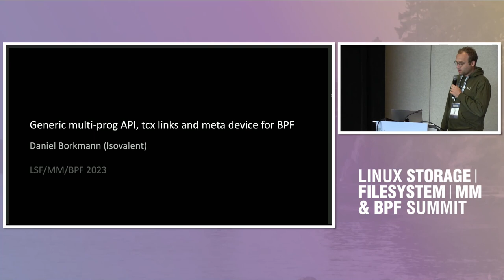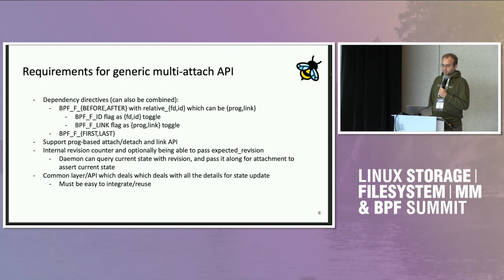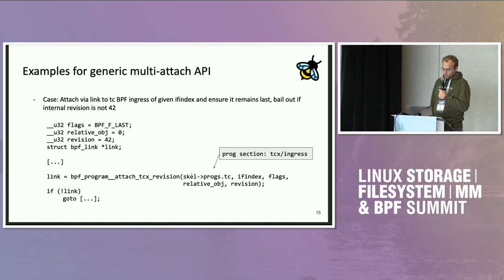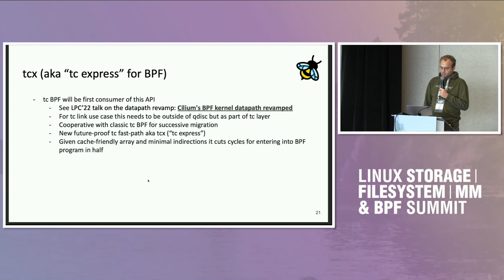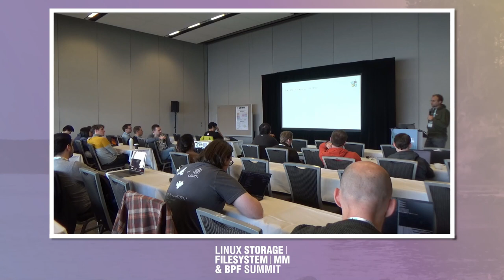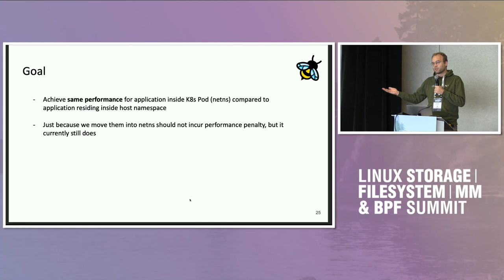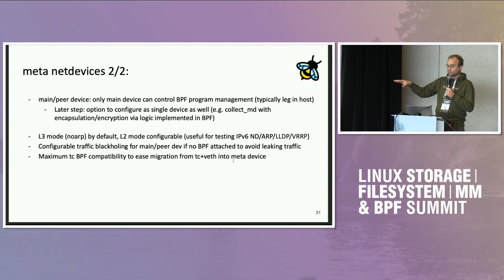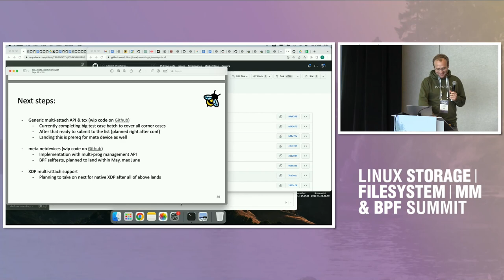Generic BPF multi-attach API & initial implementation for tcx and XDPmeta... - Daniel Borkmann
Generic BPF multi-attach API & initial implementation for tcx and XDP
meta netdevices for BPF - Daniel Borkmann